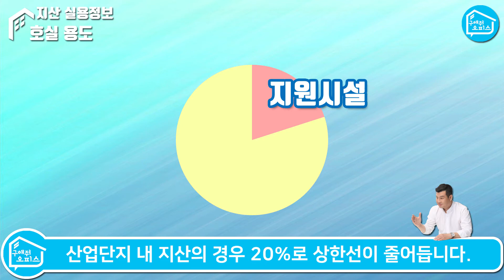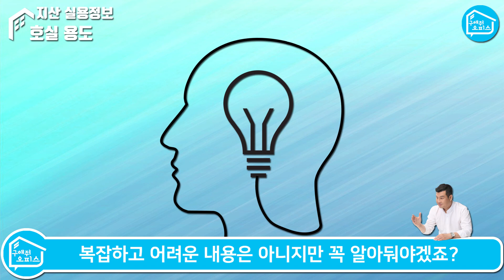지식산업센터 호실 용도에 대해 알아봅시다!_구해줘오피스